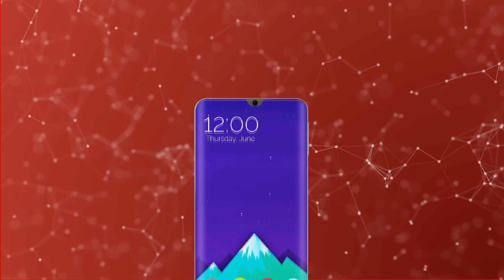Honor 9X - Triple Camera, Ultra Fast Charging, 256GB Storage, Price & Release Date !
Honor 9X - Triple Camera, Ultra Fast Charging, 256GB Storage, Price & Release Date. Honor 9X - RAM, Processor, Camera, Connectivity, Battery, Display, Design & Much More. Honor 9X related all details are present in this video.

(NOTE : This is a 3D representation of Honor 9X)

Request